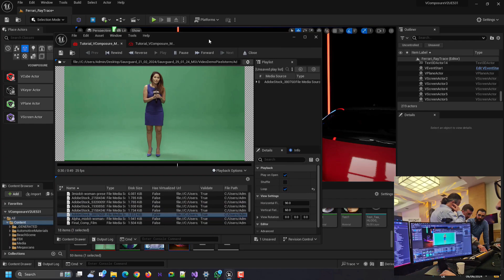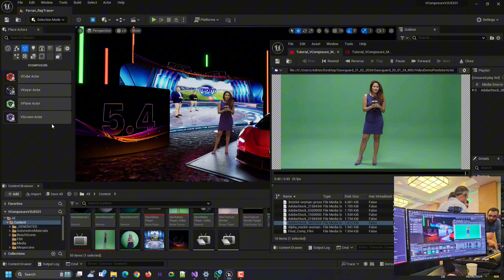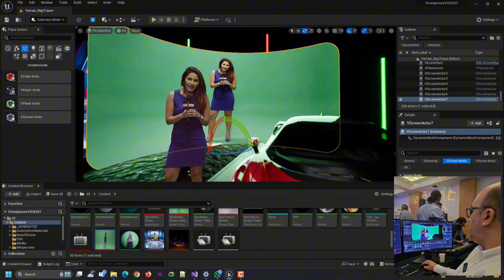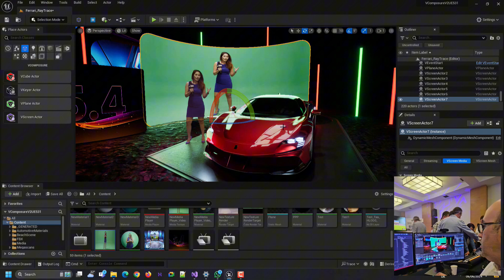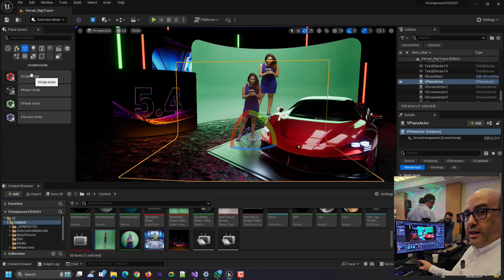Quick presentation of New VSuite tool for UE5.4 | VCube, VKeyer, VPlan, VScreen.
Quick presentation by the creator of VSuite, Abdelhadi Abouelouazne, the new tool from Pixelstorm Ltd showcasing VCube, VKeyer, VPlan, VScreen, inside UE5.4